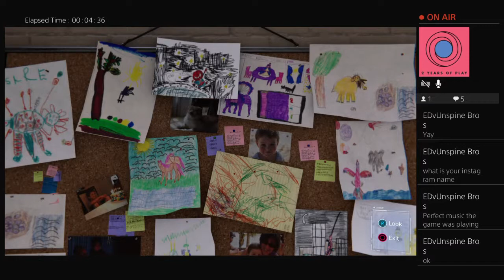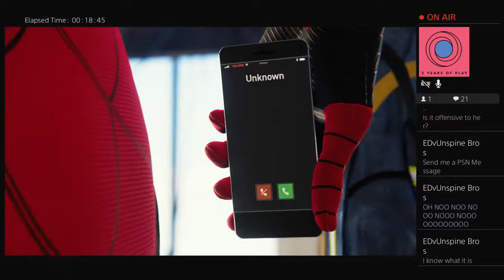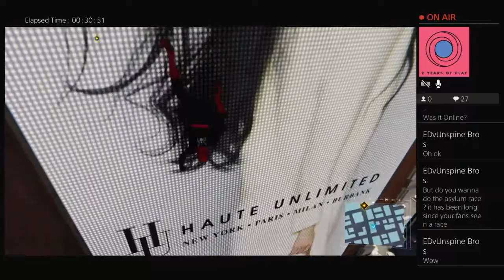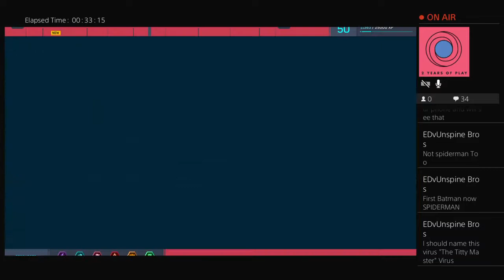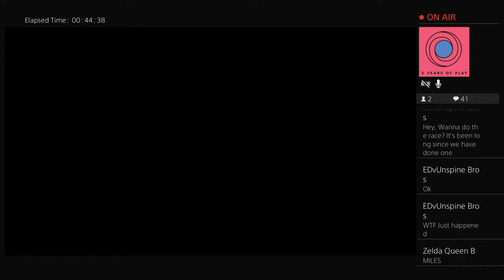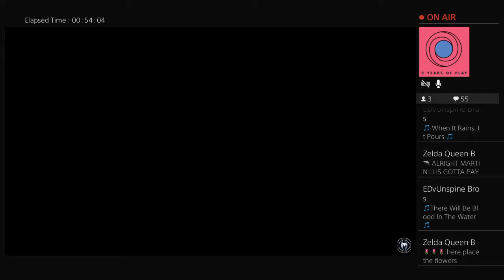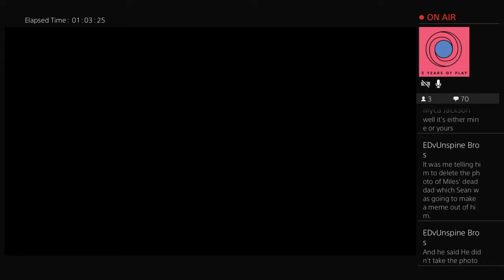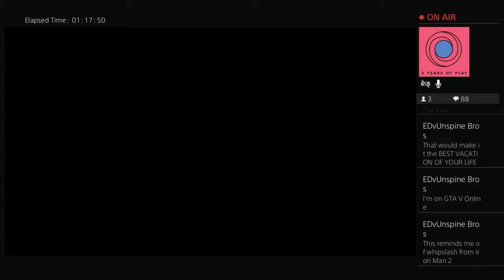Sean Plays: Spider-Man Part 3-1